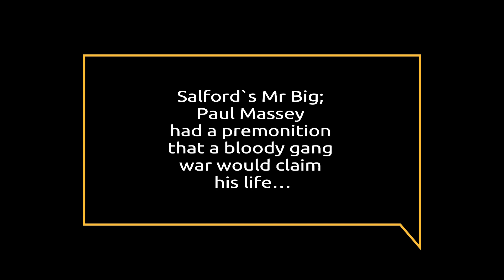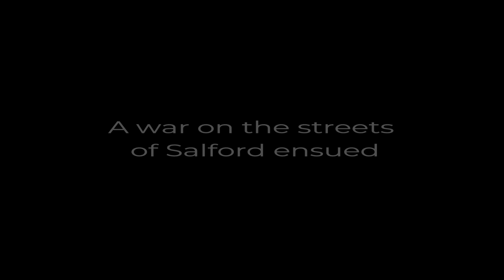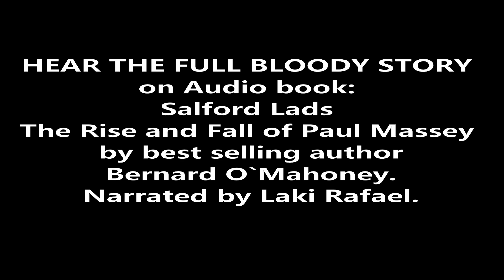Salford Lads The Rise and Fall of Paul Massey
When legendary old school villain Paul Massey immersed himself in the murky world of his modern-day counterparts, he was executed with a machine gun on the drive of his home. Contained within this audiobook is his story.

It is a story that will horrify the non-criminal mind and lay bare how Massey unwittingly became the architect of his own demise. Massey was not the only casualty of a toxic feud that had ignited between two Salford gangs following the most trivial of disputes. John Kinsella, a close friend of Massey's, was gunned down in front of his pregnant partner. A seven-year-old boy and his mother were shot, a hand grenade was hurled through the front window of a family home, an attempt was made to behead a man with a machete, and an orgy of beatings, stabbings, kidnappings, and shootings were carried out in the name of respect.

In today’s underworld, the old school criminal code has been confined to the bin. Being known as a hard man once demanded respect, but no more. Guns, and having the mindset to use one, often for little or no reason, has become the norm. Drugs are the currency, and death often the penalty for a discrepancy or misdemeanour. It is an unforgiving world that Paul Massey helped to create, and a world that ultimately resulted in his death.